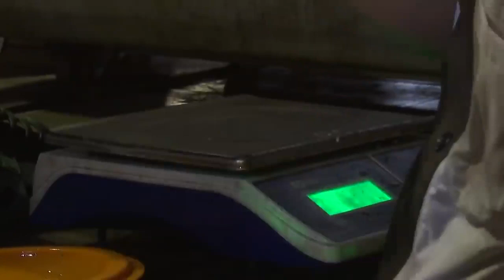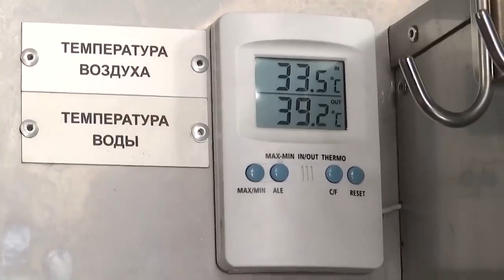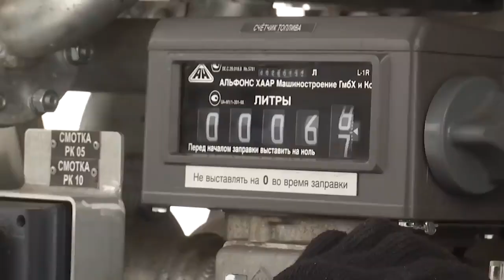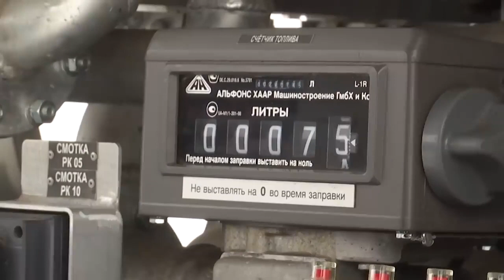Russian Army Food & Fuel Supply |Russia Ukraine War